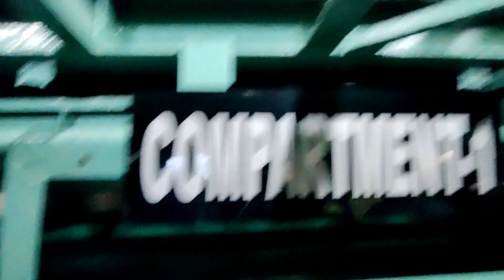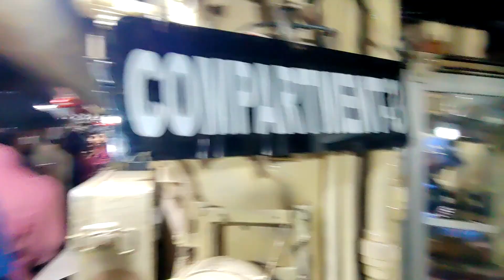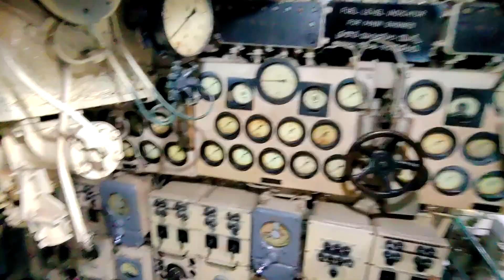Vishakhapatnam|| Aarku || Rk beach || Fantastic Riders vlog 11